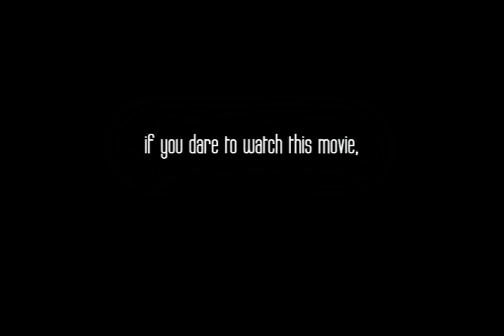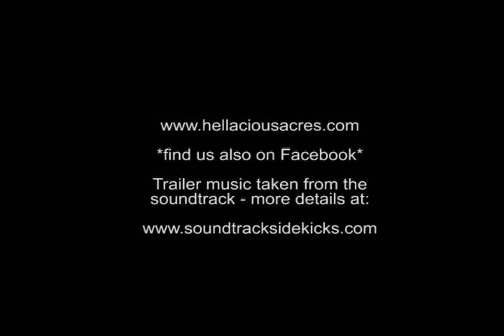Hellacious Acres : The Case of John Glass * Trailer 2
John Glass wakes up in a desolate barn from a long cryogenic slumber, to be informed that not only has the planet been devastated by a third world war, but also reduced to little habitability by a subsequent alien invasion. He learns that in order to help reestablish a livable atmosphere for what's left of humanity, he'll have to go on a solitary mission to retrieve important codes dispersed throughout remote locations. Soon enough he'll encounter more than he "bargained" for: aliens, crazy survivors, inadequate equipment, LOTS of walking and a pretty unhealthy dose of bad luck...